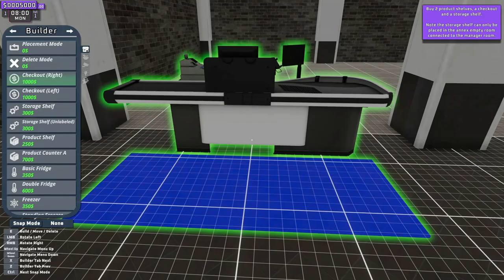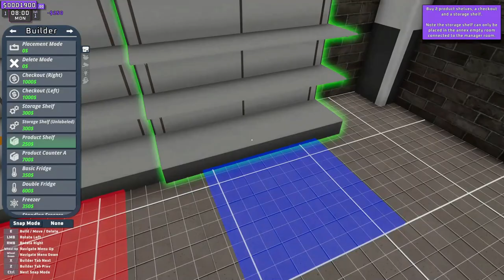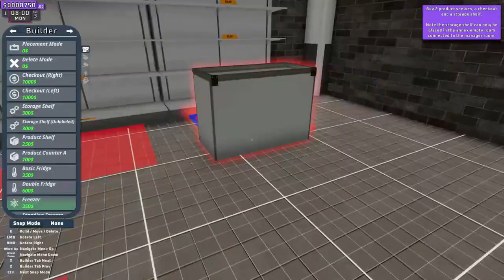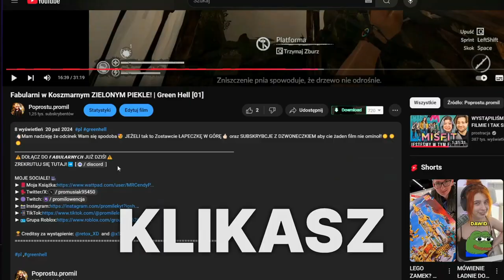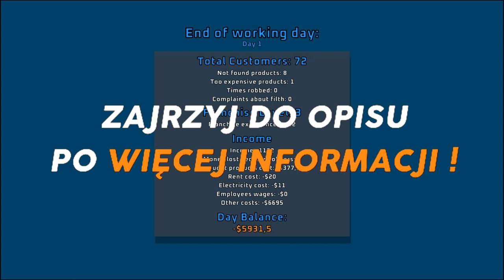ZAPRASZAMY DO MIĘTKI! NIE BĄDŹ MIĘKI! | Supermarket Together [01]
🏆Creditsy za wystąpienie: @retox_XD
💾Montaż: @SkurkaBananka